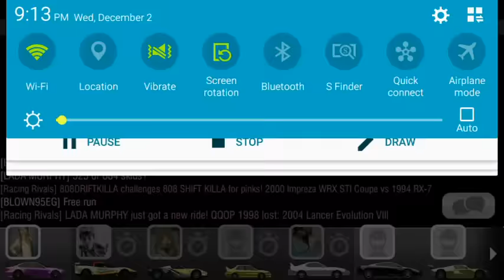Racing Rivals: Pink Slip Video with Aloha Mongoose 12/2015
Commentary for this video by me, tell me if u like this better then the last edit I did for my evo x video which was done way back.
Enjoy the video as it has been awhile I made something like this. Since I stopped trading. tuning and racing is all I can do.

Facebook: Aloha Mongoose (when added, please don't add me to any random groups or you will be blocked)

Kik: Lada_Murphy

ATTENTION: NOT TRADING OR SELLING SO DON'T ASK NO MATTER THE OFFER OR REASON! When Trading with others REMEMBER to trade at your own risk as it is not part of normal game play and you may get your account banned for doing so. MAHALO!!!